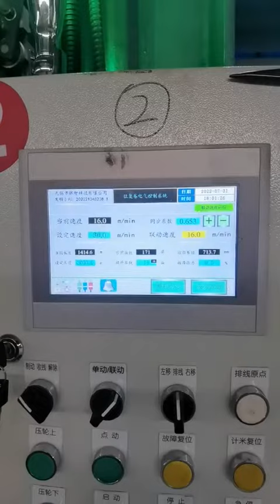Oscillating winding of steel strapping tempering line (WA:+8618621323471)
steel tempering line

1.uncoiler: maximum diameter 500 mm
2. cutter: maximum cutting width, 450mm, thickness,2.5mm, motor,4 KW

3.scrap machine,2.2 kW deceleration machine with speed regulating motor No. 350

4. slitter: maximum width,400 mm, thickness,2.

5 mm with one set of blades 5. High-frequency induction heater,80 kilowatts, two sets, with high-frequency induction head, equipment rack, split roller and press roller.

6.Cooling tower, with three sets of pumps

7.Rubber roller

8.S-roller, with 3 KW speed reducer of model 250

9. Rewinders, with equipment racks and reinforced H shape steel for base frame, total one big motor of 11 KW for all rewinders.

10. The power is for 415v/3phase/50hz

11. Packing is by 40 feet container

(SteelStrapping,SteelStrappingTempering,SteelStrappingProductionLine,SteelStrappingProducingMachine, SteelStrappingOscillatingRewinding)